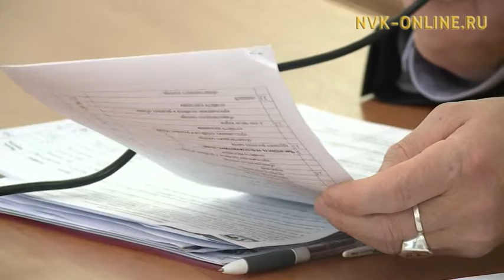Итоги Всероссийского географического диктанта подвели в Северо-Восточном федеральном университете